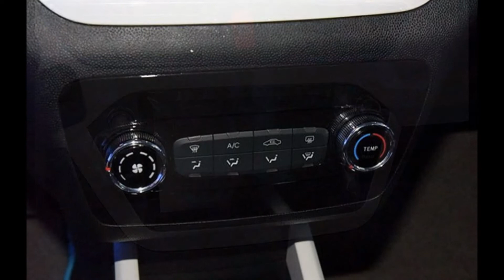Электромобиль JAC iEV6 best electric car in China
Электромобиль JAC iEV6
Разработан на базе JAC Refine S2.
Двигатель электрический мощностью 68 л.с.
Пробег без дозарядки: 253 км